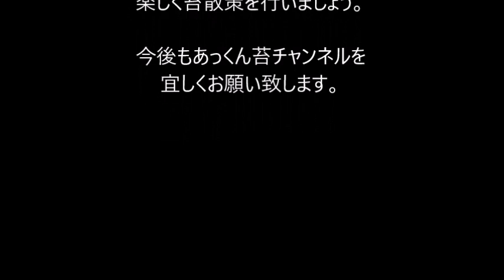神社で#苔テラリウム で人気の苔がどれだけ見つけられるか探してみました(^^)/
御岳山麓はすっかり雪に埋まってしまいましたので雪が溶けた神社でテラリウムで人気の苔をさがしました。すごい苔と出逢えました。